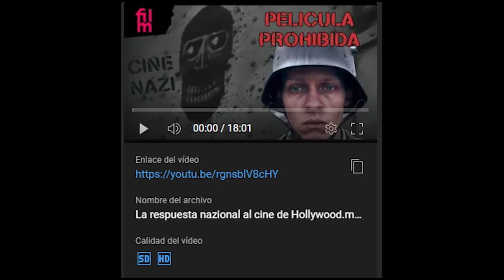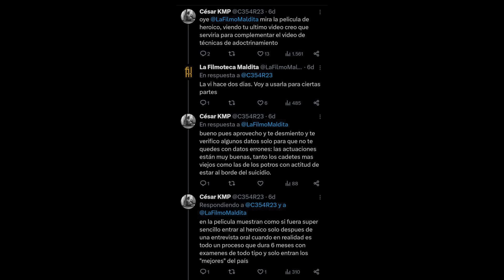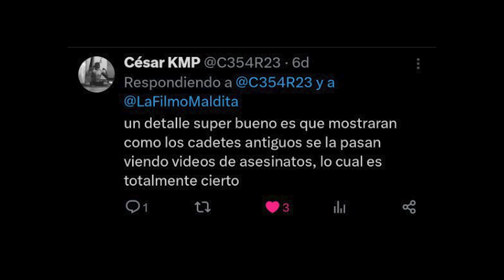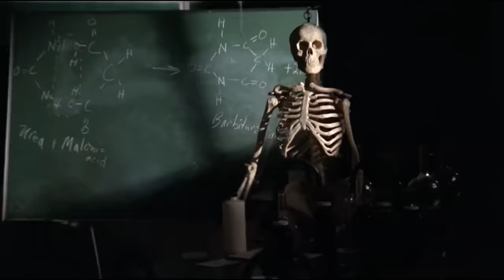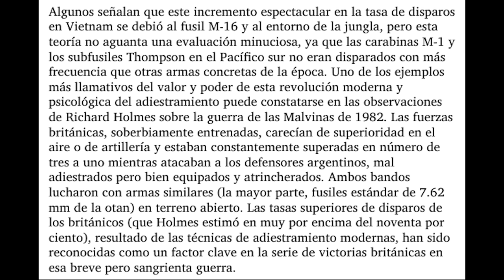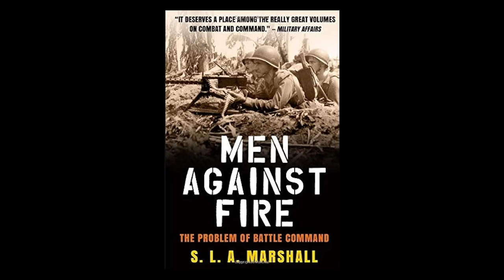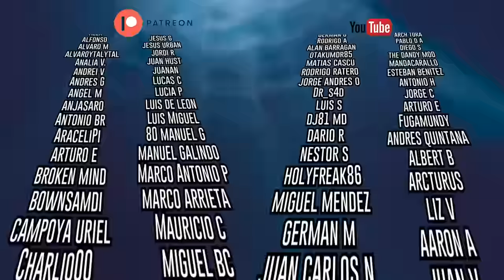EDUCADO PARA MATAR - El adoctrinamiento militar a través del cine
CONTINUACIÓN DEL VIDEO

Video Ensayo educativo sobre como ha evolucionado la educación del soldado después de los desafíos que se abrieron tras la segunda guerra mundial.
En cine ha dibujado mucho sobre como es la vida del recluta antes de convertirse en soldado
En este video repasaremos películas como "La chaqueta metálica" "El soldado de hierro" "Sin novedad en el frente" y nos centraremos en la fase de instrucción. Hay es donde se forja el carácter y las cualidades del guerrero.
Marshal descubrió que solo el 20% de los soldados disparaban y buscó una solución al problema. En este video vemos las distintas fórmula que aplicó.

Heartbreak Ridge (1986)
Clint Eastwood, USA

Stanley Kubrick, UK

Lewis Milestone, USA

Heroico (2023)
David Zonana, México